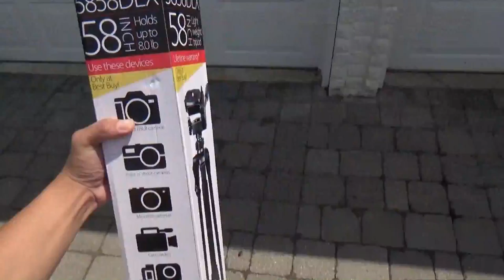Would You Rather Monday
Go check out the last day of my vacation with the squad a little short vlog for yaw hopefully you enjoy the vlog

McKenzie: @VOLLEYBOMBER
Krystal: @sports_plus_me7

The Sleeping Guy: @gottaloverice

Also Add Me Or Follow me on here for more updates and new music... link is at the bottom